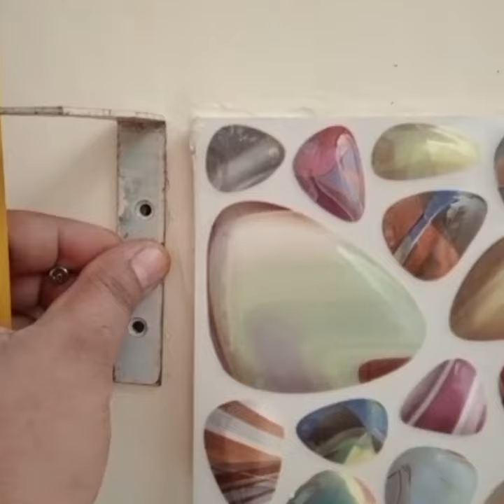wash basin decoration ideas/wash basin aria makeover 👍best ideas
hum ne yaha par asan tarika se apne boring dekhne Wale area ko
khubsurat bana diya hai 🌺🌺

wash basin decoration
makeover ideas for home
wash basin aria makeover
small makeover ideas
wash basin decoration ideas

thankyou

🌹Khushi with shaizy 🌹